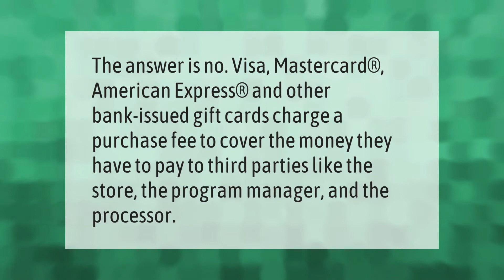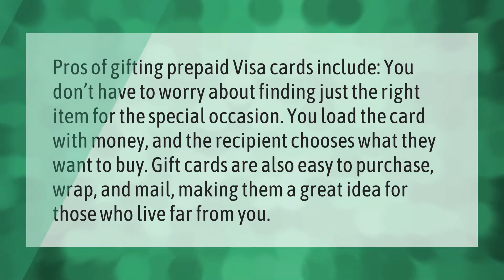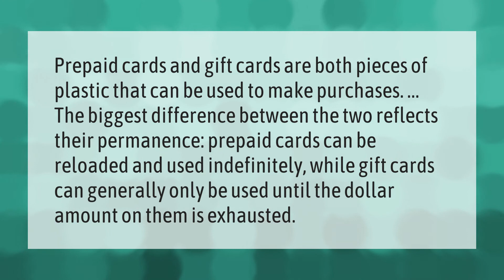Is there a fee with Visa gift cards?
00:00 - Is there a fee with Visa gift cards?
00:34 - Are Visa gift cards a good idea?
01:06 - Where is the best place to buy Visa gift cards?
01:36 - What is the difference between a prepaid Visa and a Visa gift card?

Laura S. Harris (2020, December 31.) Is there a fee with Visa gift cards?
    AskAbout.video/articles/Is-there-a-fee-with-Visa-gift-cards-201314